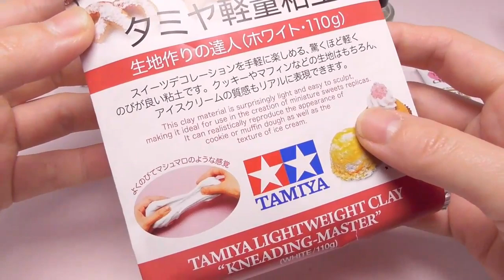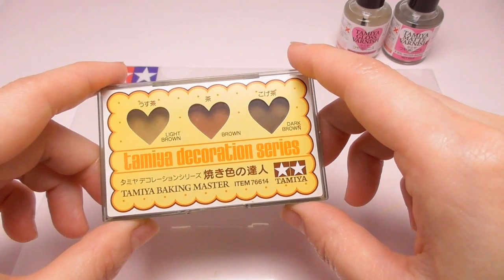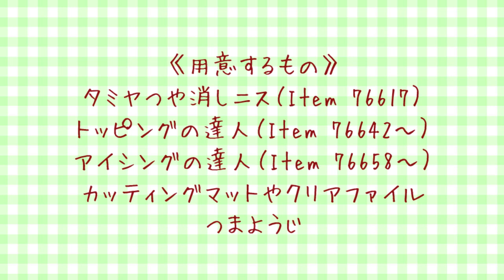【基本編】ねんどで作ってみよう！タミヤのスイーツデコレーション「基本のクッキーの作り方」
00:00 はじめに
00:03 基本のクッキーの作り方
05:20 焼き色の付け方
11:03 ソースの使い方
タミヤのスイーツデコレーションシリーズ。このほかのレシピも公開中！
《基本のクッキーの作り方・用意するもの》
軽量粘土 生地作りの達人（Item 76615）
着色剤 カラー粘土の達人（クッキー）（Item 76657）
離型剤 粘土はがしの達人（Item 76638）
かたち作りの達人（クッキー型）（Item 76618）
使い古しのハブラシ
クリヤファイルやカッティングマット
《焼き色の付け方・用意するもの》
焼き色の達人（うす茶／茶／こげ茶）（Item 76614）
タミヤつや出しニス（Item 76616）
タミヤつや消しニス（Item 76617）
《ソースの使い方・用意するもの》
トッピングの達人（Item 76642～）
アイシングの達人（Item 76658～）
カッティングマットやクリアファイル
つまようじ